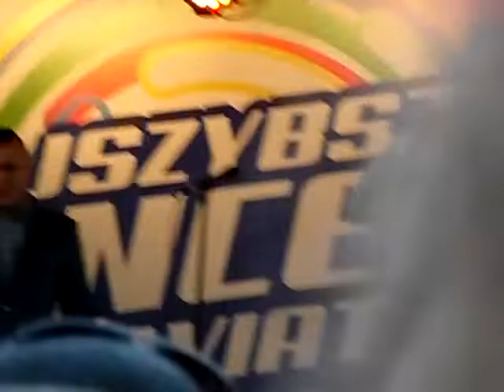@ BOBI szybki koncert 2018r disco polo